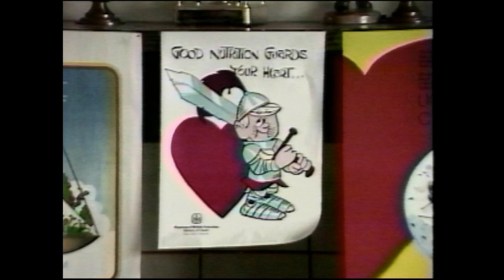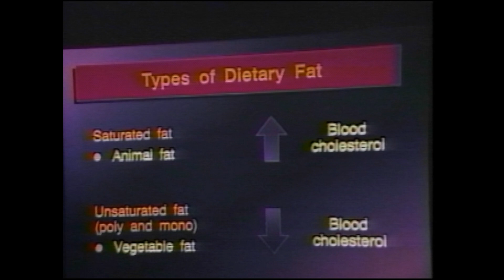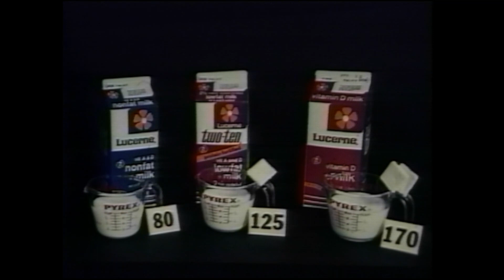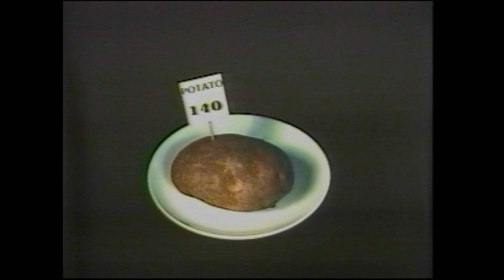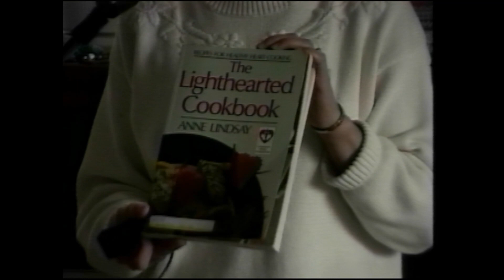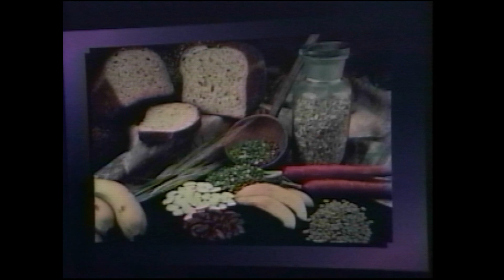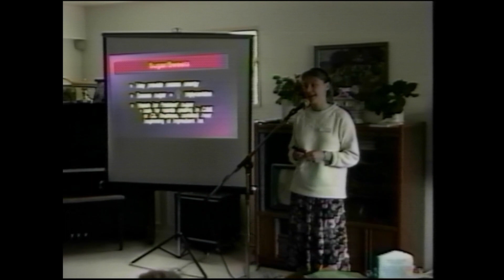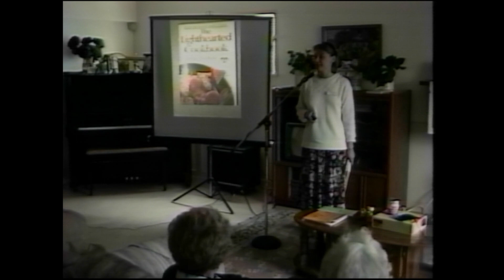Shaw 156.2 Eating Your Way to a Healthy Heart | February, 1993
Nelson Home Support lecture with nutritionist Verna McRory. Verna talks to visitors to the Broader Horizons senior centre at 905 Gordon Street, Nelson about nutrition. Verna discusses the minerals zinc, iron and calcium. Verna provides examples of mineral rich foods and how to cook them.